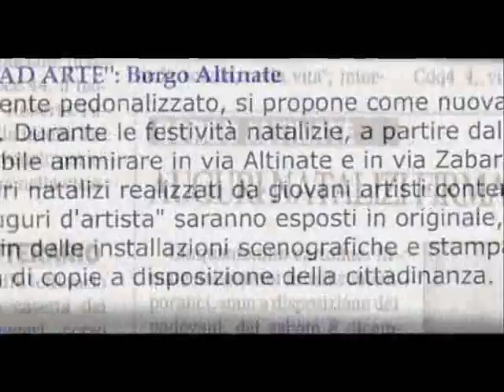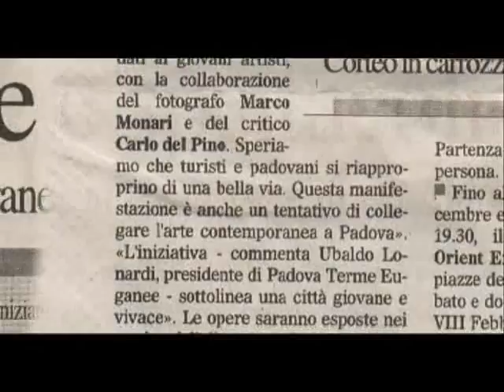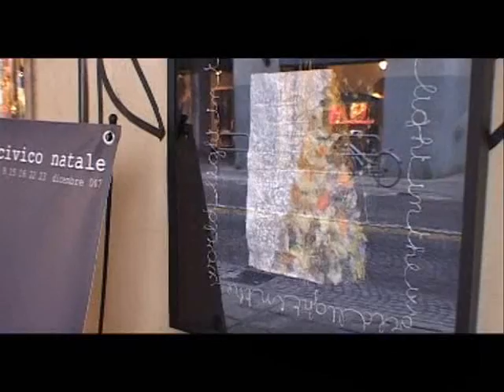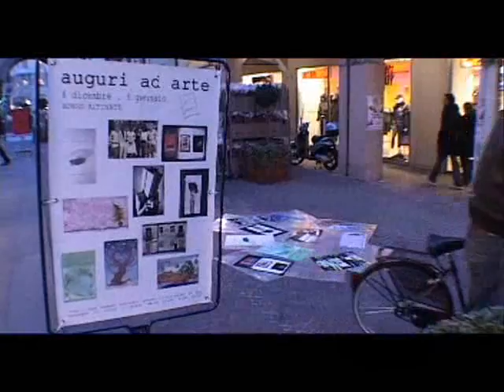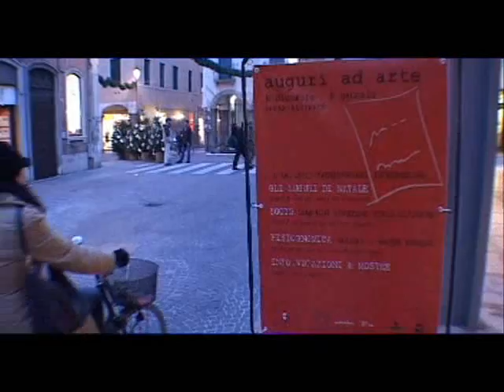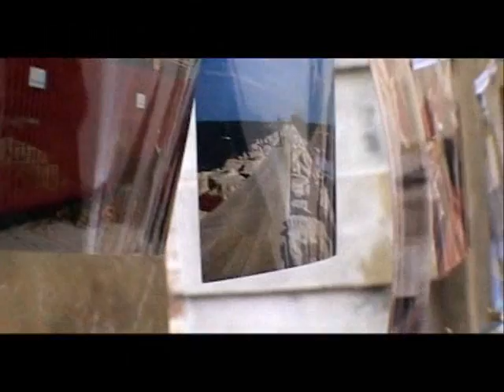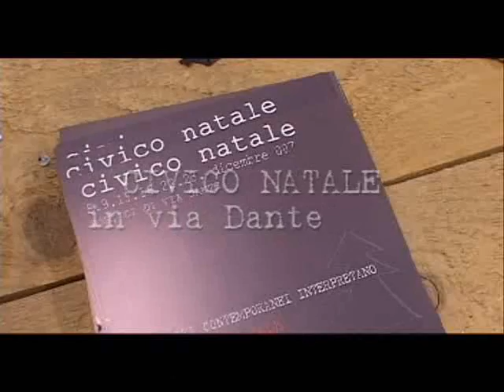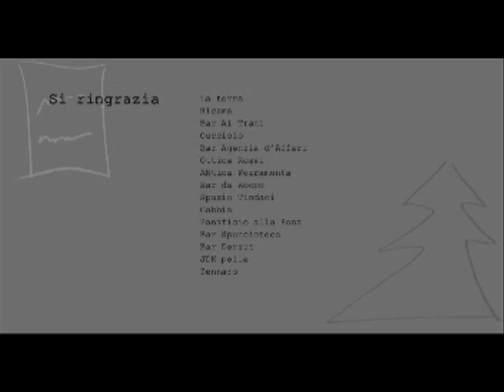CIVICO NATALE 2007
video riassunto dell'organizzazione della manifestazione Civico Natale in via Dante in collaborazione con il Comune di Padova e l'Università degli Studi di Padova - DAMS